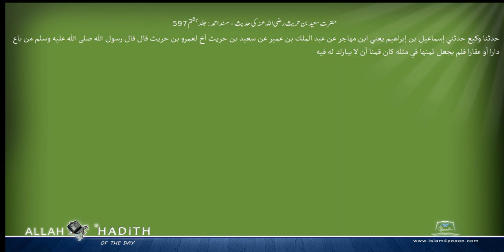حضرت سعید بن حریث رضی اللہ عنہ کی حدیث مسند احمد Musnad Ahmad Islam4Peace com